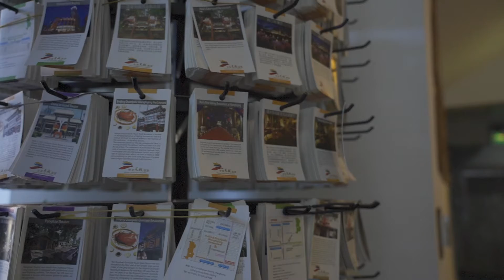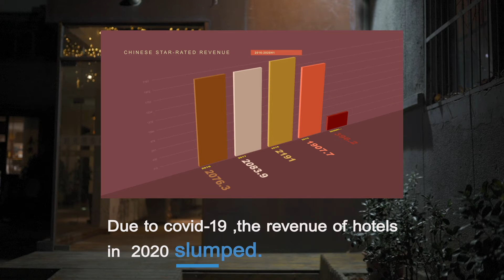Hotel under Pandemic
How pandemic impacted hotel industry and people involved